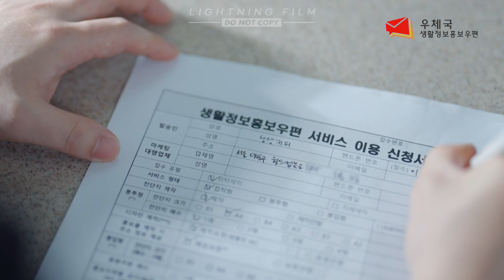공공기관 서비스 홍보 영상 / 서비스광고 / 영상광고 / SNS광고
🔔카톡 문의